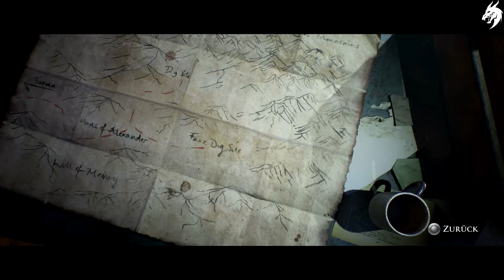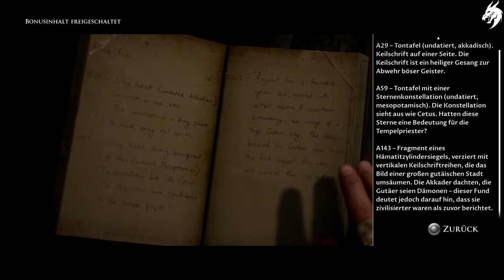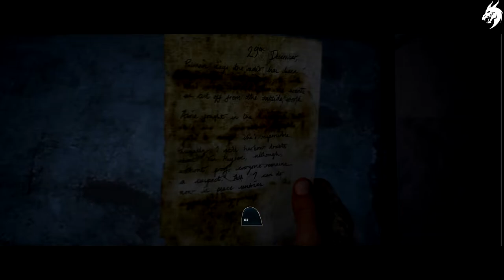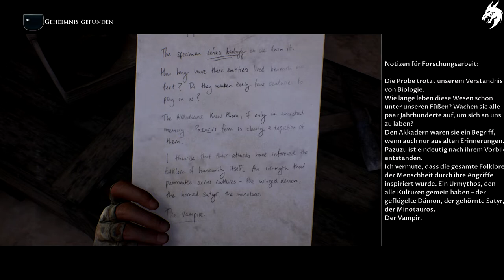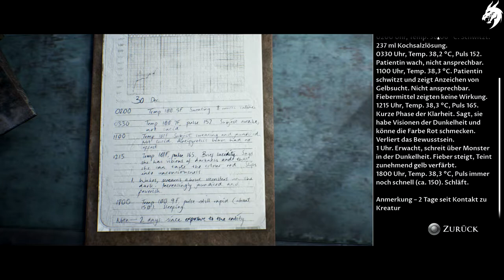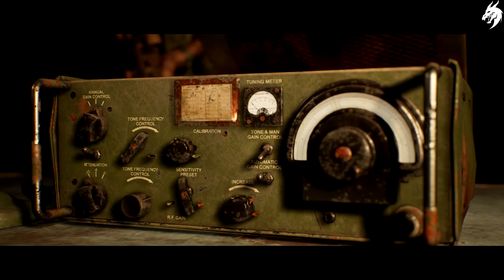THE DARK PICTURES: HOUSE OF ASHES ☠️ ►Part 7◄ HD Gameplay (Deutsch) [ohne Kommentar]